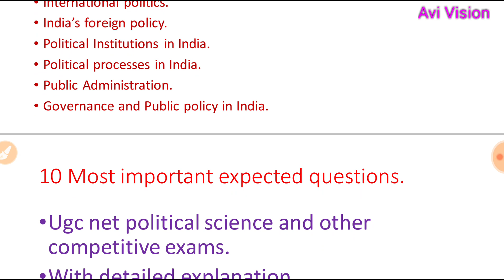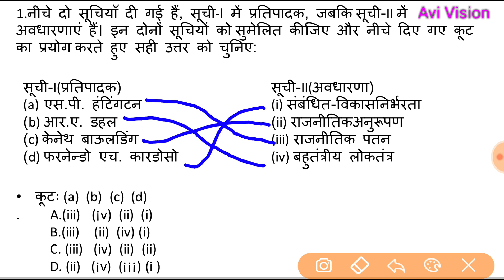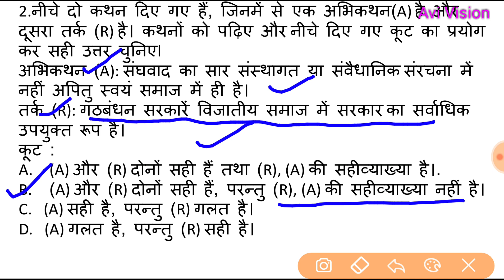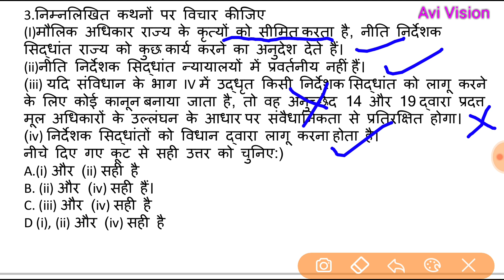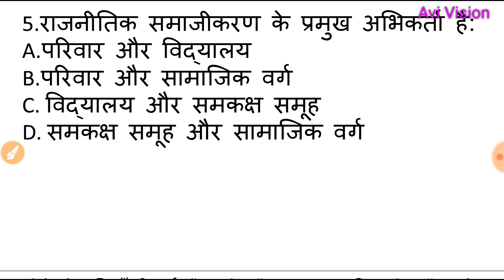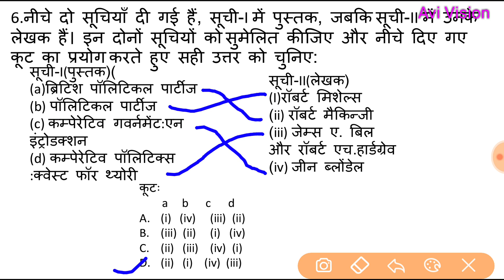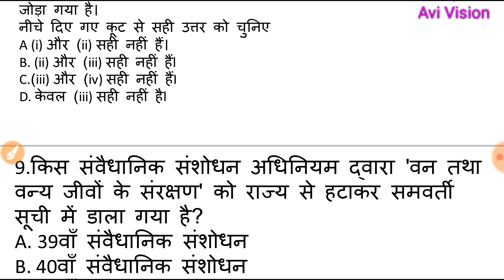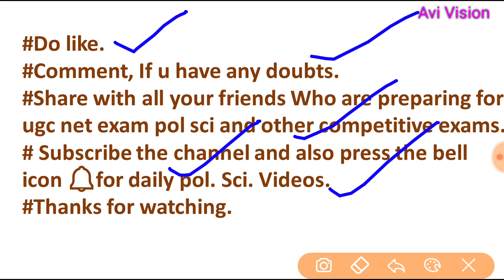Political Science Questions||NTA UGC NET QUIZ 4||political science PYQs and Expected questions 2020.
This is Avinash yadav(NTA UGC NET qualified for Assistant professor.)I am here to guide for UGC NET pol.